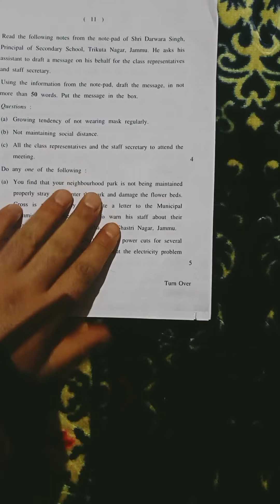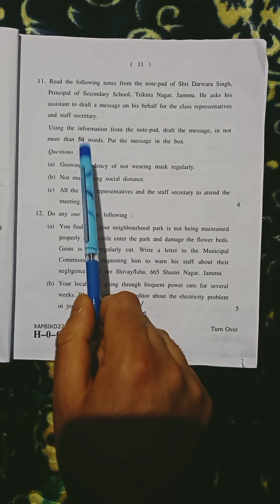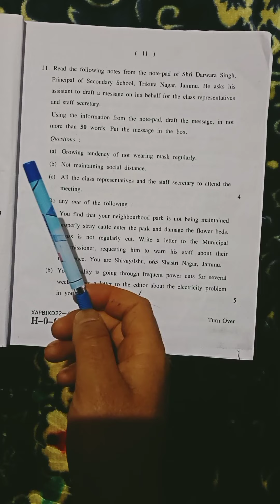FORMAT FOR NOTICE AND MESSAGE WRITING ( writing skills) jkbose class 10th exam 2023 March session